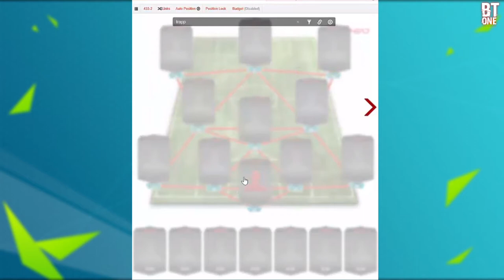FIFA 16 INSANE SQUAD BUILDER feat. AGÜERO, TOURÉ ...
Schon gesehen?

Mein Equipment:

→ Beste PS4:
→ …XBOX ONE!!!
→ Laptop:
Acer VN 15 – Black Edition
→ Bester Monitor:
→ die geilste Aufnahme durch:
→ Das Headset:
→ und noch das Studio Mikrofon:
→ beste Gaming Maus:
→ beste Tastatur:
→ bestes Videoschnittprogramm: